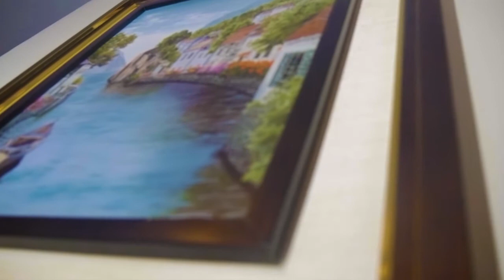Sikuta Yesu OFFICIAL VIDEO Christine Mwesigwa